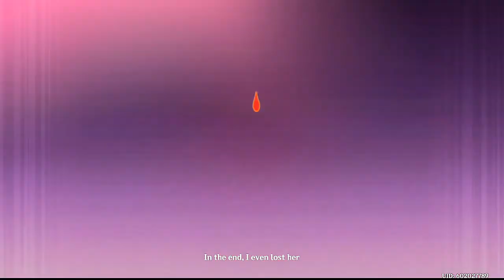This What Happen If Yae Miko cast a spell on You | Genhin Impact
▼▼▼ Expand Me▼▼▼
Support Us!